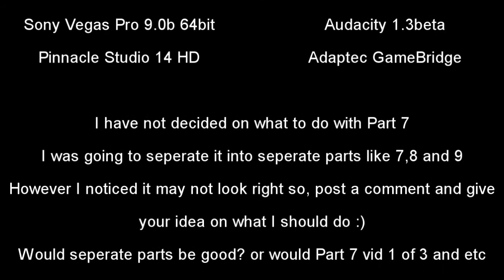Dbz Sagas Playthrough Part 5: Android Saga 2 of 3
Well here's the final part of the Android Saga!

This is going to cover basically Vegeta and Piccolo's fight.

Yes, It's not very long and I plan on making a seperate vid of using Piccolo's transformation.

The last parts of the Walkthrough will be up on Christmas Eve which will cover the whole Cell Saga!.